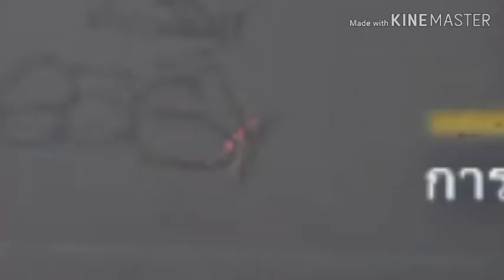identity v : เอาเเม่แอนมาลงเเร้งจะเป็นไงมาดู : GKS ch.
ถ้าคุณภาพวิดีโอไม่ดีต้องขอโทษ😚